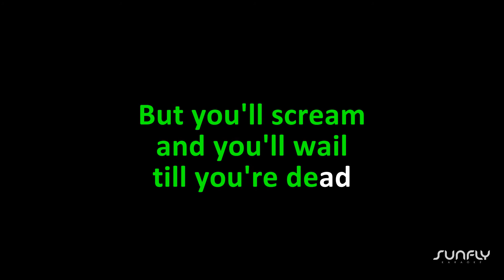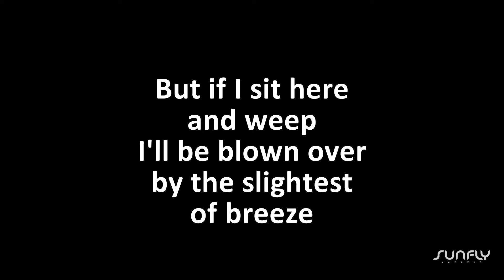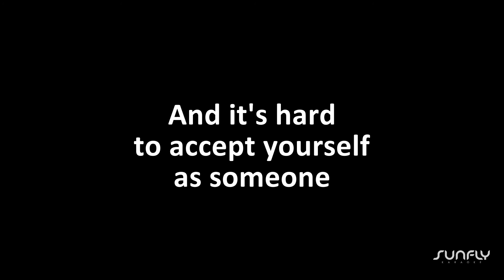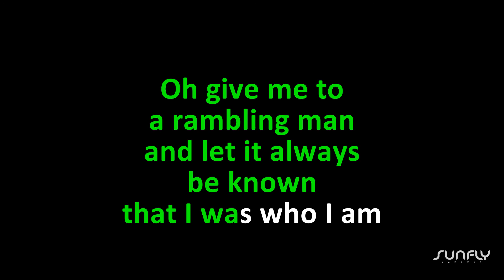Laura Marling - Rambling Man - Karaoke